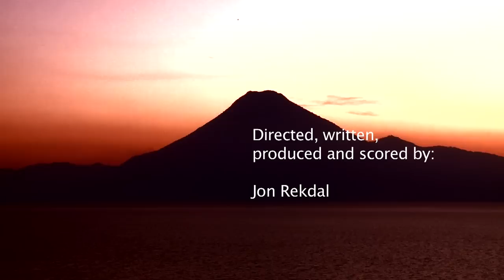The Volcano and the Butterfly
inspired by a play by Jon Fosse